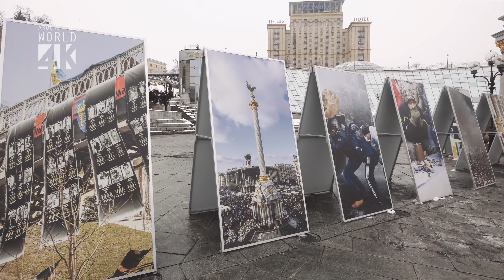Kiev in 4K